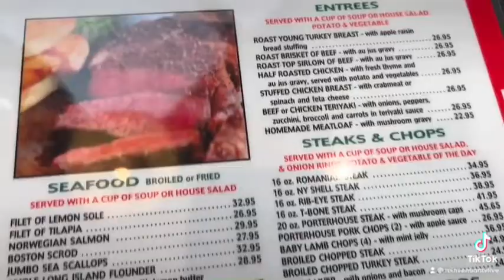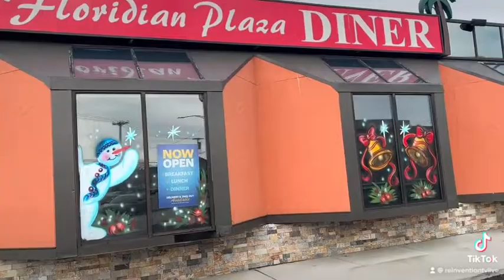Michael Quinn’s Pub & Diner Diaries